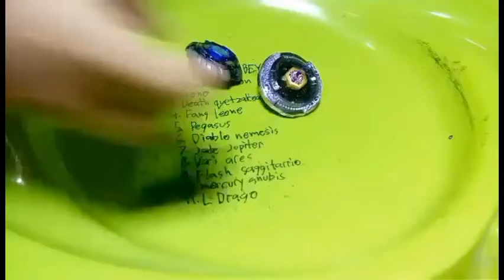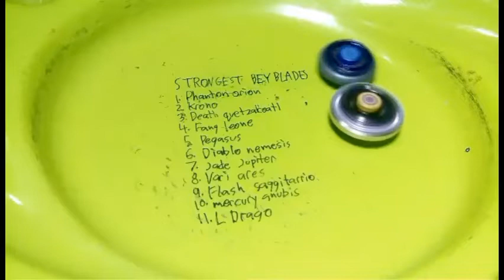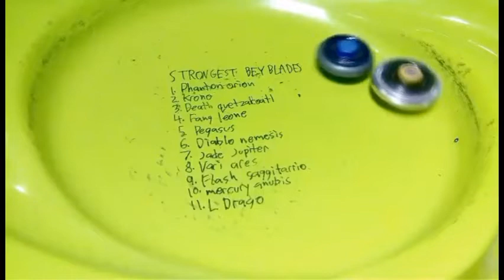krono vs mercury anubis